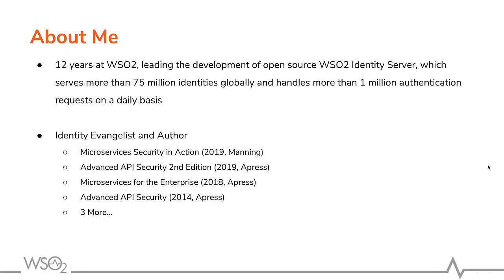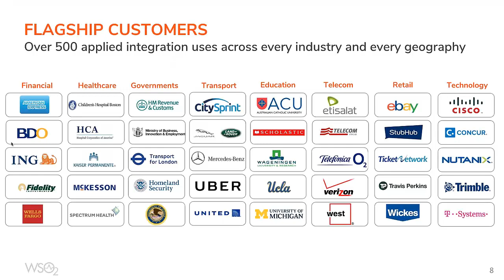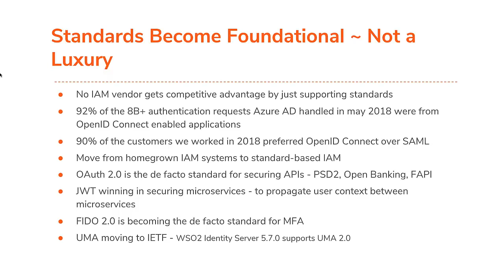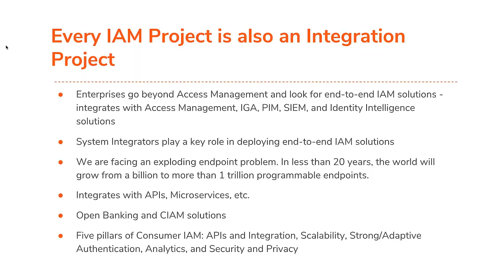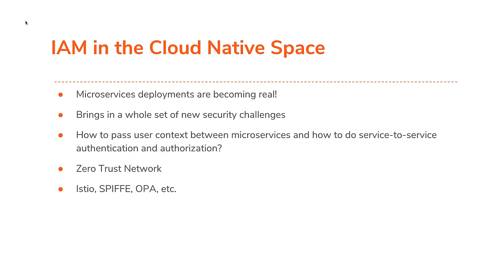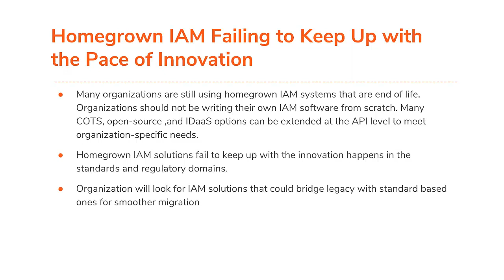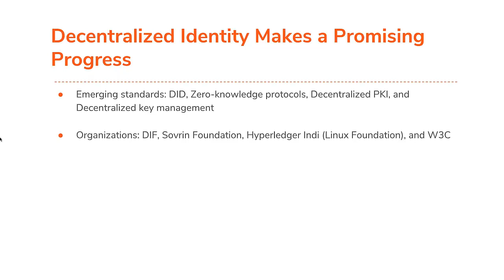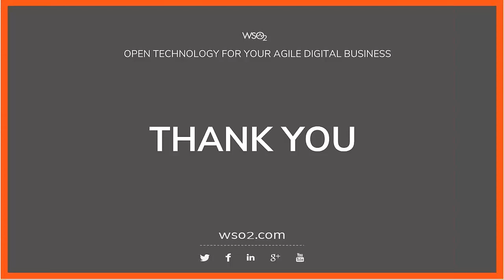The Future of Digital IAM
The Future of Digital Identity & Access Management